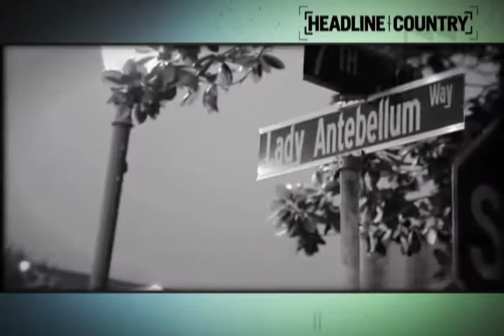In The News Now February 2, 2012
Lady Antebellum has twice the fun and Keith Urban celebrates in Nashville.